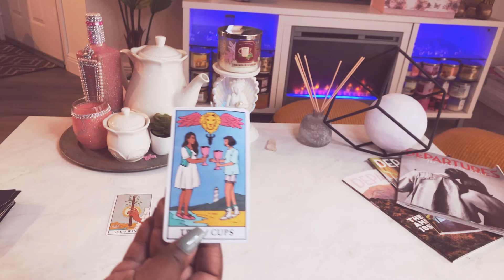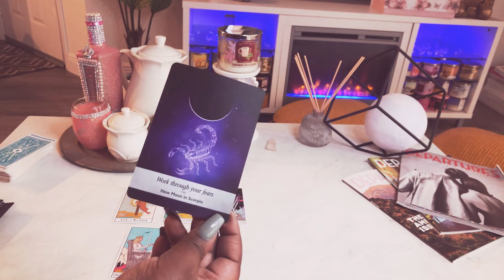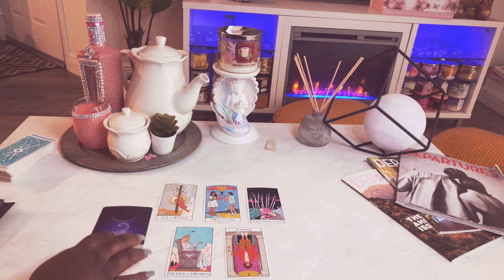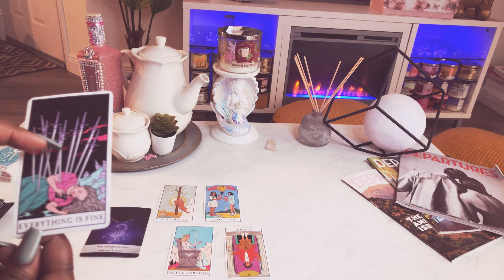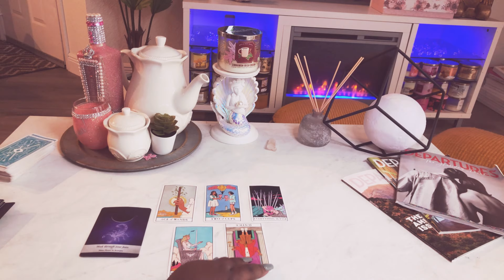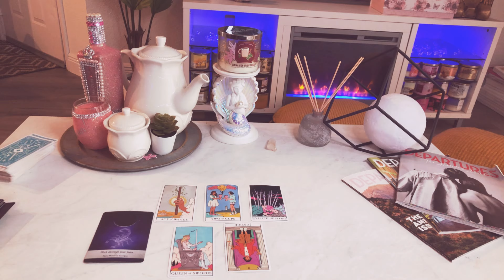Taurus ♉️ THE NEXT 72 HOURS (Jan.31-Feb.2) Tarot Card Reading